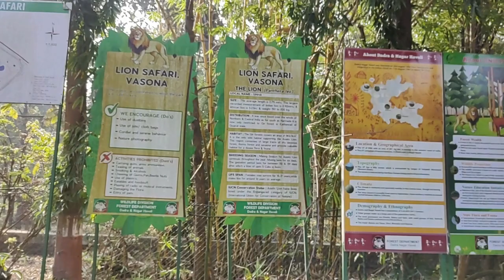Lion Safari Vasona Silvassa Dadra & Nagar Haveli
Vasona Lion Safari Park is a haven for wildlife enthusiasts. Hire a mini-bus or SUV, embark on the famous jungle safari and witness the marvellous sight of Asiatic Lions relaxing in their natural habitat. Established by Dadra & Nagar Haveli Government to safeguard the Asiatic Lion, this wildlife sanctuary sprawled over 25 acres is part of the Dadra and Nagar Haveli Wildlife Sanctuary. The park is a part of Dadra and Nagar Haveli Wildlife Sanctuary and also shares the neighbourhood with the Satmalia Deer Park. Built with an aim to preserve Asiatic lions, the Lion Safari Park remains open from 9 am to 5 pm and lies at a distance of 10 km from Silvassa.

Hello
I am Sumit Rai, Research Scholar, Indian Institute of Technology Bombay.
Agar aapka koi sawal hai to aap mujhe comment me bol sakte hain. Mai aapke comment ka reply dene ki poori koshish karunga.

Deepika Padukone's view point on chhapaak - A talk show in IIT Bombay 28 December 2019 Mood Indigo

AIR Chief Marshal B.S. Dhanoa: A Talk about Indian Air Force over time | Tech Fest | IIT Bombay 2020

5 - Qualities of a Student that a Student must have: explained by Sumit Rai (IIT Bombay)

Hello Friends,
It is an initiative for providing everything for all containing Education, Knowledge, Motivation, Entertainment, All events in IIT Bombay etc.
Most exciting and best videos we are going to provide for you so be in touch.